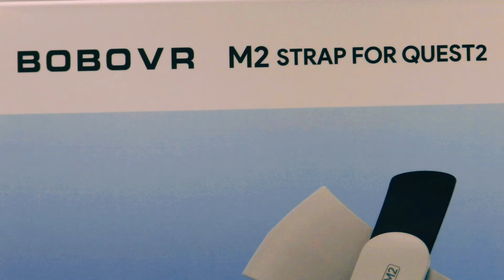BOBOVR M2 for Oculus Quest 2 - Review - impresion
BOBOVR M2
Do you like your Oculus Quest2  be much more comfortable? Do you want less pressure on your face? Which strap is better? In this video I give you my opinion.
Quieres que tus Oculus Quest2 sean mucho mas cómodos? quieres menos presión sobre tu cara? Cual correa es mejor? En este video te doy mi opinión.